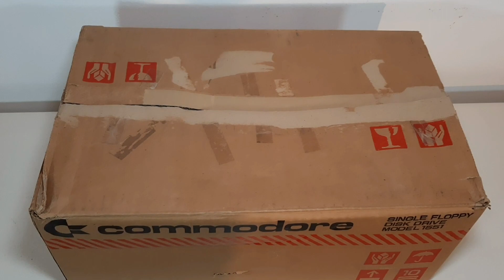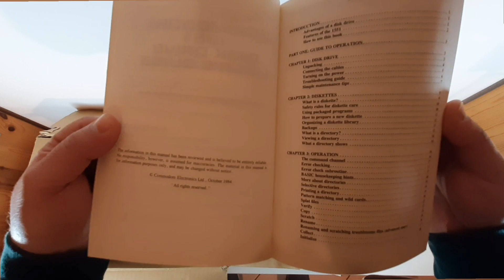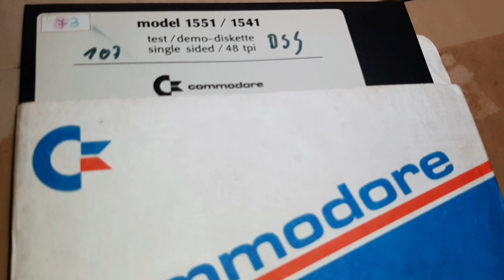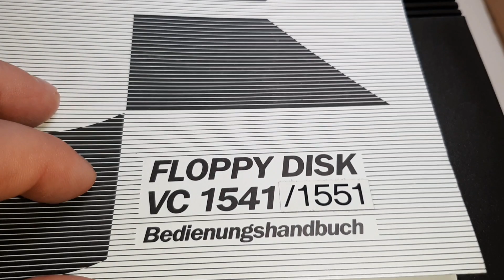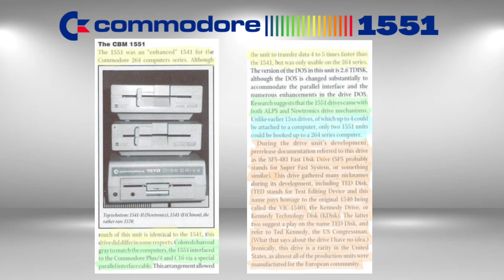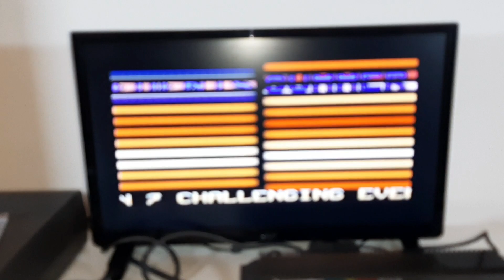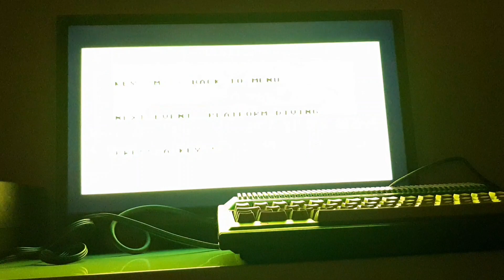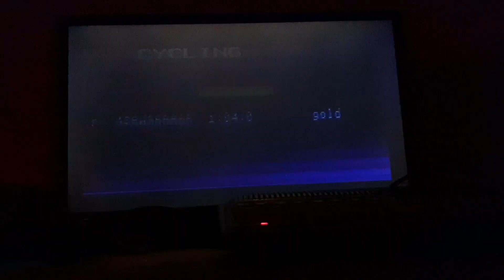Commodore 1551: il floppy disk drive elegante per gli home computer della serie 264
In questo video vi parlo del floppy disk drive Commodore 1551 per gli home computer della "Serie 264", ovvero C16, Plus/4, C116.
partiremo dall'unboxing del 1551 nella sua confezione originale e completo del cavo di alimentazione, mauali d'uso e dico "test/demo".
Successivamente indagheremo per scoprire notizie e curiosità su questo particolare floppy disk drive.
Infine, proveremo il funzionanento del Commodore 1551 in abbinamento al computer Plus/4 utilizzando un gioco originale su floppy disk.

Buona visione!

Se vuoi sostenere la crescita del canale visita la mia Wish List, grazie: